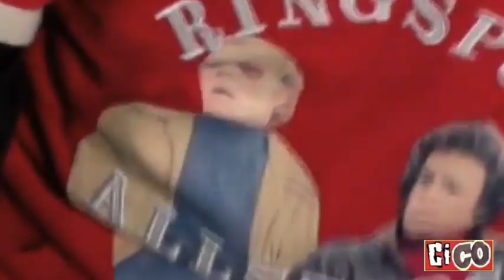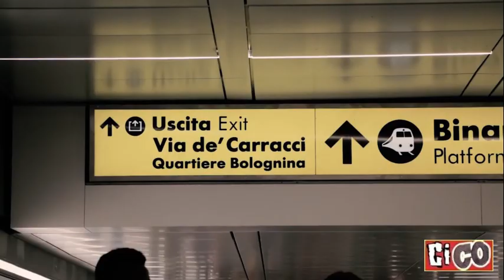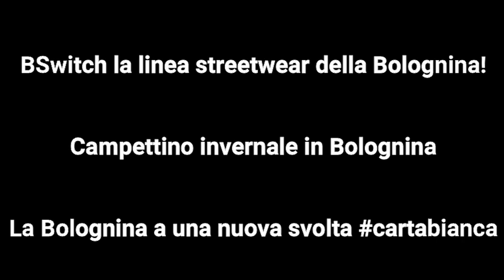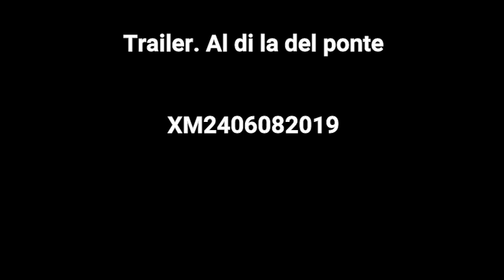CiCO - BOLOGNINA (cover di Calypso Rose - Abatina)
grazie per l'ispirazione a
Dj Lugi per la canzone Bolognina Boogie
e Zona Popolare per la canzone Bolognina

senza queste canzoni la mia non sarebbe esistita

sample original videos:

AMARI - Bolognina Revolution

DJ LUGI - Bolo Boogie

Bologna - Sciopero Bolognina, condomini non pagano affito

BSwitch la linea streetwear della Bolognina!

Campettino invernale in Bolognina

La Bolognina a una nuova svolta cartabianca

La Trilogia di Bolognina Town

Trailer. Al di la ponte

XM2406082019